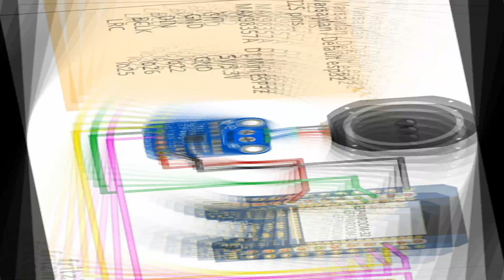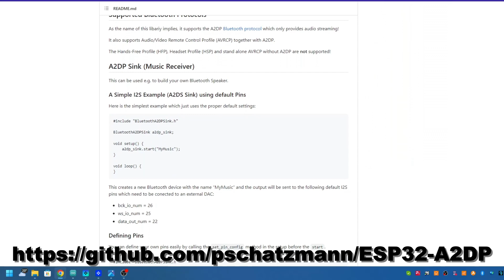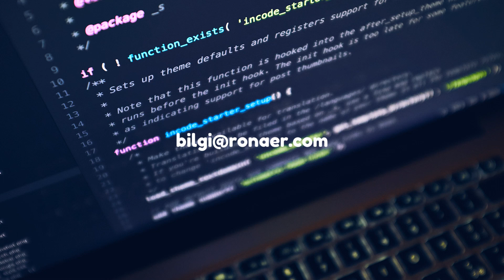Esp32 Bluetooth Hoperlor...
Esp32 ve I2S max98357a modül ile basit bluetooth alıcı.

➤❗Test / eğitim / hobi amaçlı olup, ücretli program (reklam, tanıtım, ortaklık gibi) içermez.❗

EN:
Example A2DP Receiver which uses I2S to an external DAC...